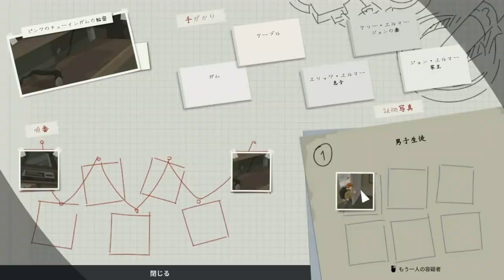[ This is The Police2 実況 ] #08 11月28日 「3Pの誘惑」 3Pの誘惑をはねのけられるか！？